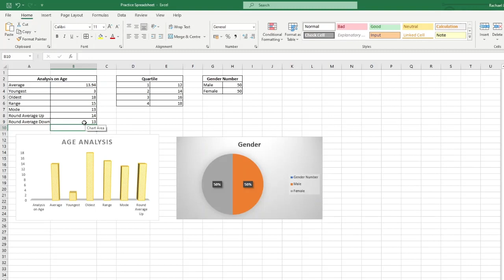GCSE Digitec U2 - =rounddown (33)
This tutorial shows how to round a number / value down, instead of it rounding up.